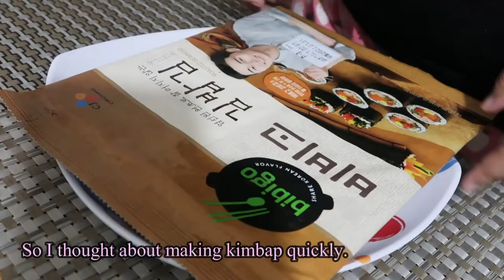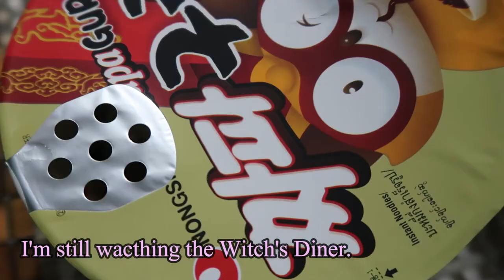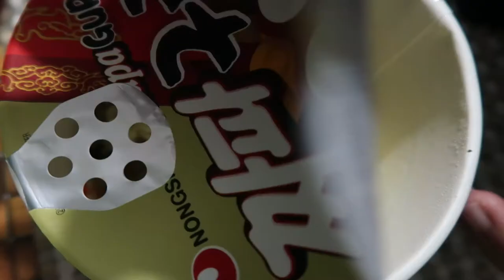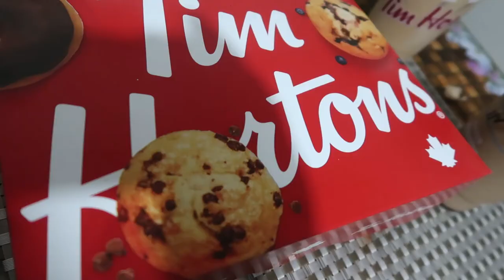COOKING & EATING KOREAN FOOD FOR 24HRS| KIMBAP| KIMCHI FRIED RICE| CURRY| LIFE UPDATE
Hi everyone! Making Korean food isn't as complicated as you think. There are times when I crave for it and times that I don't hihi. If you want to see what I made, just keep on watching!~

P.S I filmed these a month ago, but got too busy with the moving and stuff so I only had the time to edit and upload now.